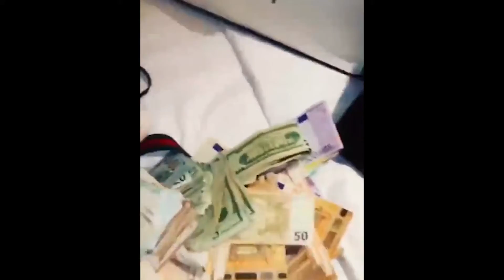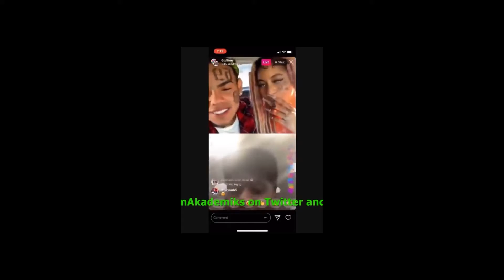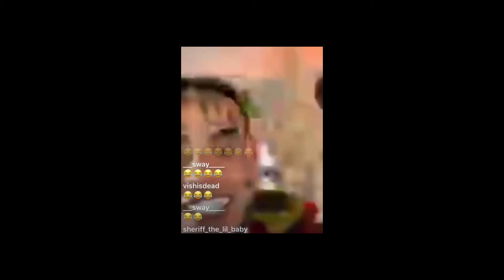Kanye West Collabing with 6ix9ine Again?